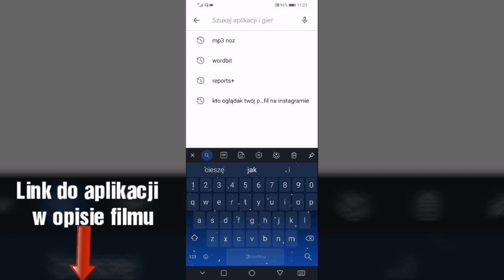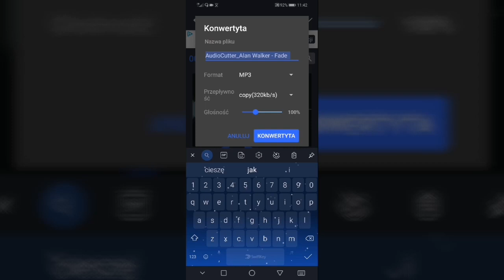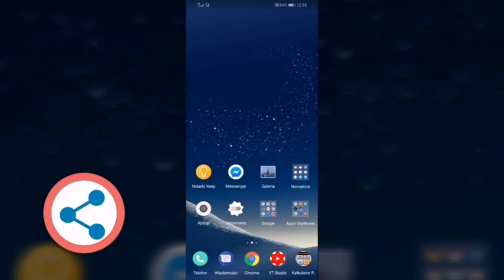Jak ustawić fragment piosenki na dzwonek w telefonie ?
W filmie pokazuję jak ustawić fragment muzyki na dzwonek w telefonie. Aby ustawić własny dzwonek w telefonie wystarczy pobrać daną piosenkę na telefon a następnie pobrać aplikacje którą opisuje w filmie. Dzięki aplikacji możesz stworzyć fragment piosenki na dzwonek. Możesz także ustawić refren jako dzwonek na telefon lub wyciąć fragment pliku MP3 na dzwonek. Stwórz własny dzwonek na telefon z ulubionej piosenki.